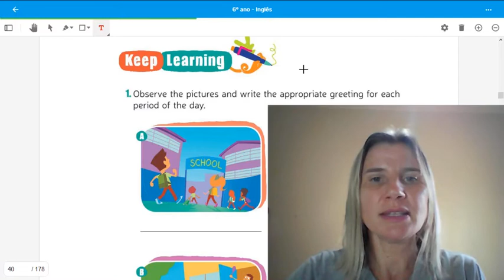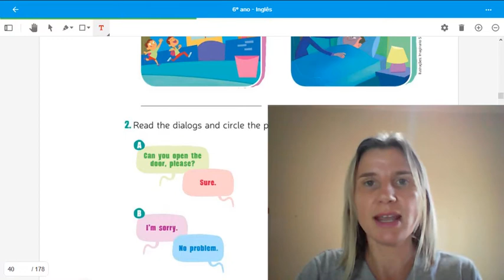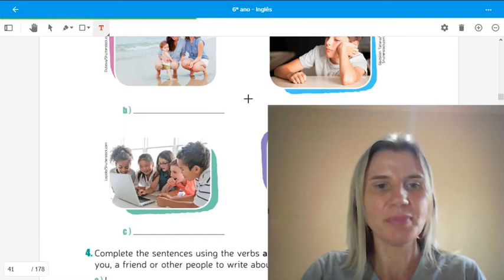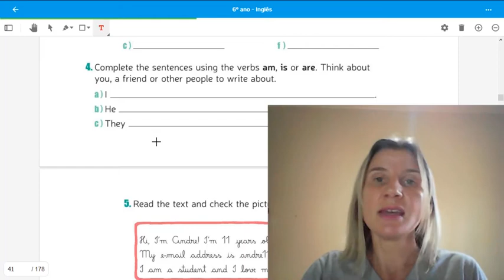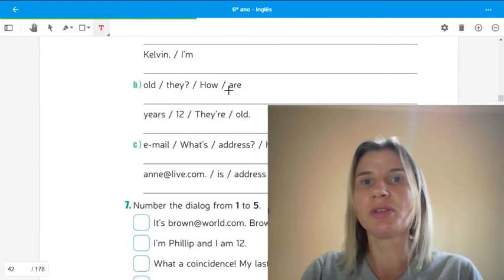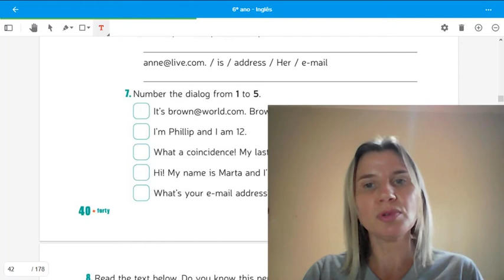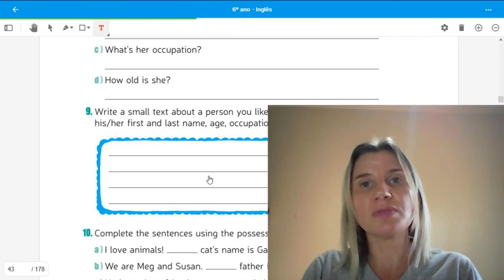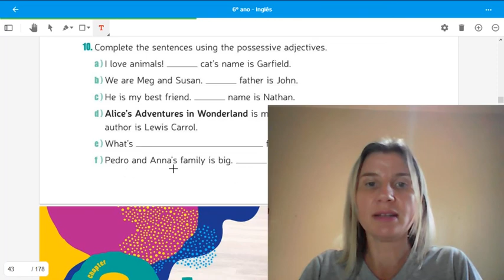04/05 a 08/05 - 6º ano- Aula 2 - Inglês - Profª Nara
04/05 a 08/05 - 6º ano - Inglês - Profª Nara
Aula 2- Tema: Revisão dos conteúdos
Módulo 1 - Páginas trabalhadas: 38 a 41
Páginas dos Exercícios: 38 a 41